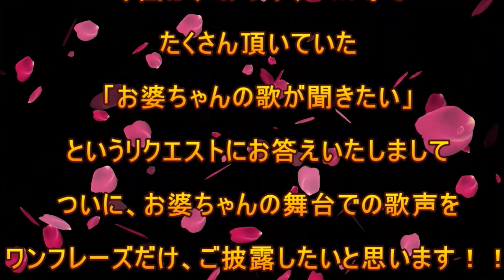【番外編】お婆ちゃんの歌声披露！さらに舞台裏に潜入！！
今回は普段のロケではなく、番外編！

お婆ちゃんの舞台裏に潜入！！
ステージでの生歌をご披露させてもらいます！

それと、舞台袖でのお婆ちゃんにも潜入！